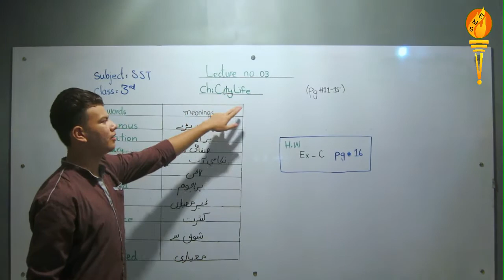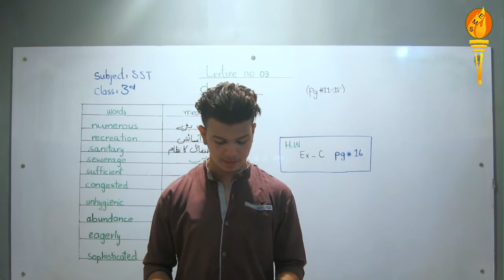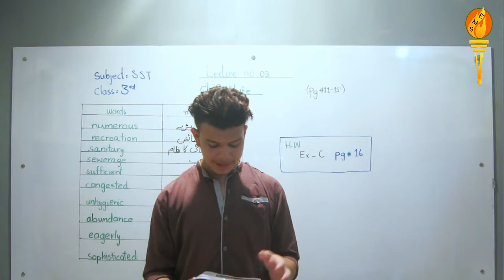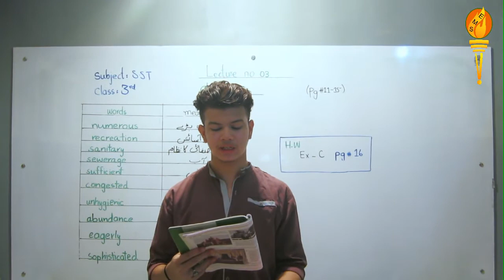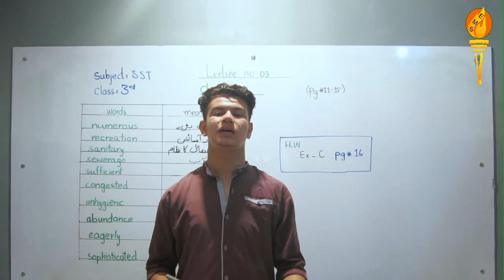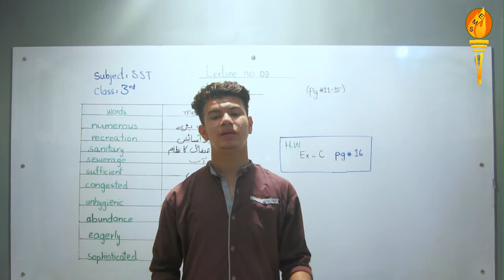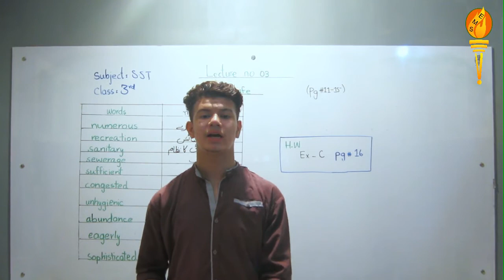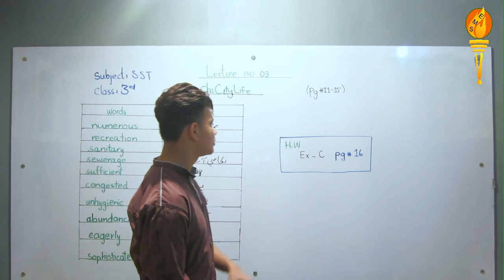Class 3rd Social Studies Lecture 03